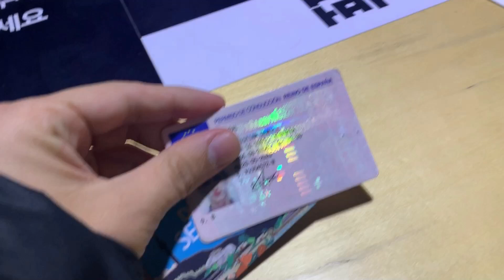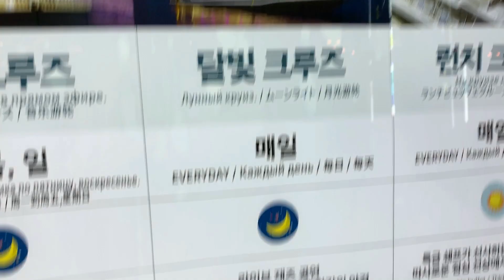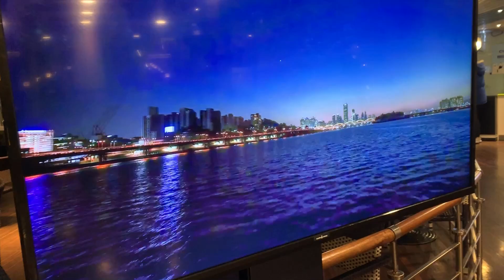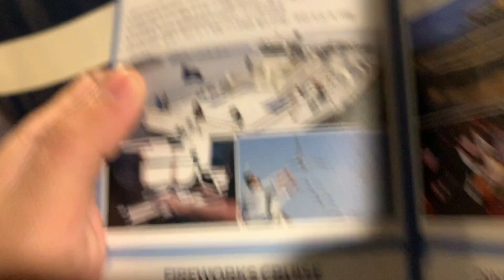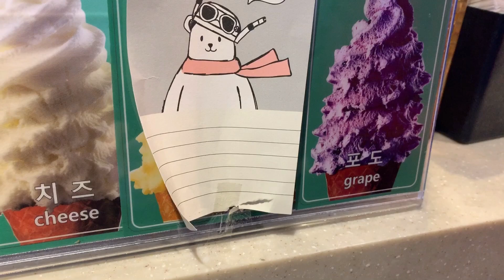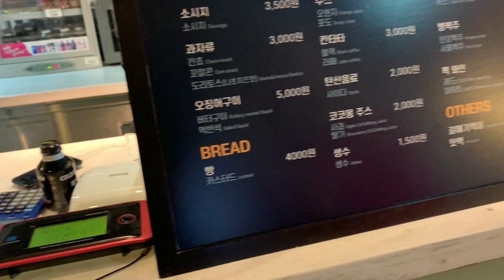Cum arata o CROAZIERA LA 90 DE LEI?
REVENIM LA SEOUL.  Sper sa va placa :)))
Daca iti plac clipurile noastre ne poti ajuta dand un subscribe & like, pe tine nu te costa nimic dar pe noi ne ajuta enorm la moral pentru a continua facand clipuri din calatoriile noastre.

30 zile gratuite AMAZON PRIME
Ce laptop am
Travel bags
Cum vedem NETFLIX in orice hotel